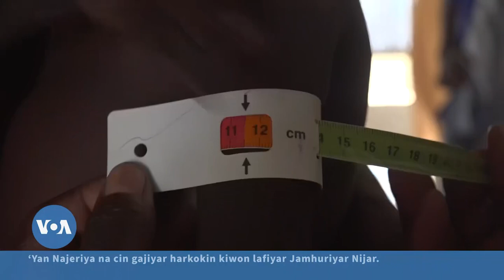Kashi 35% Na Marasa Lafiya Da Asibitocin Kasar Nijar Ke Karba 'Yan Najeriya Ne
Kashi 35% na marasa lafiya da asibitocin kasar Nijar ke karba ‘yan Najeriya ne dake tsallakowa neman magani musamman wadanda ke da zama a garuruwan dake iyaka da Nijar.

Shirye-shiryen Sashen Hausa na Muryam Amurka (VOA) wadanda suka hada da na rediyo, talabijin, shafin yanar gizo da kuma kafafen sada zumunta na Facebook, Instagram, Twitter da YouTube, kan kai ga mutum sama da miliyan 17 da ke bibiyar kafar a kasashen Najeriya, Nijar, Ghana, Kamaru, Chadi, Cote d’Ivoire da Jamhuriyar Benin. Sashen kan gabatar da labarai da dumi-duminsu, da batutuwan da suka shafi fashin baki, siyasa, kimiyya, fasahar zamani, kiwon lafiya, kasuwanci da nishadi tare da hadin gwiwar abokanan hulda na gidajen rediyo da talabijin sama da 100 a wasu yankunan Afirka.